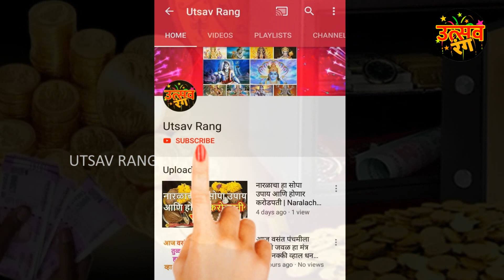कष्टाचे योग्य फळ मिळत नसेल तर हा सोपा उपाय करून बघा तरी Kashtache Yogya Fal Ha sopa Upay Karun Bagha